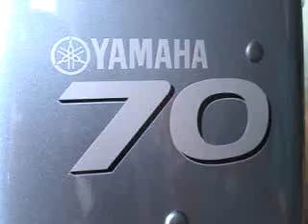YAMAHA 70HP MotoX LT